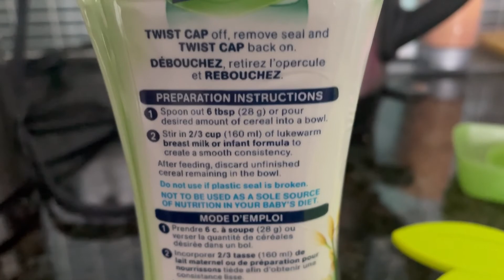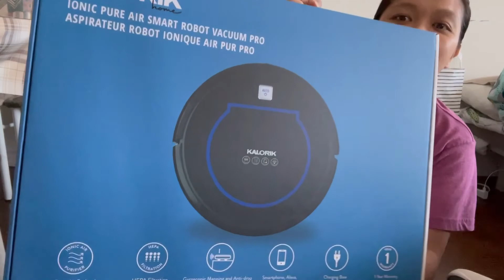BABY STARTS SOLIDS AT 4 MONTHS